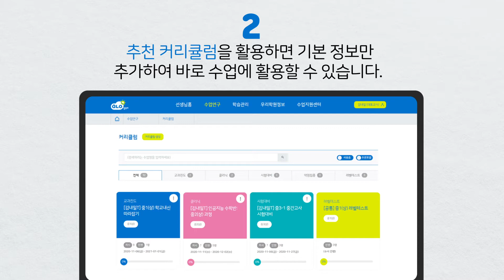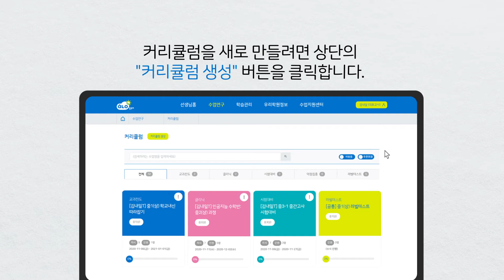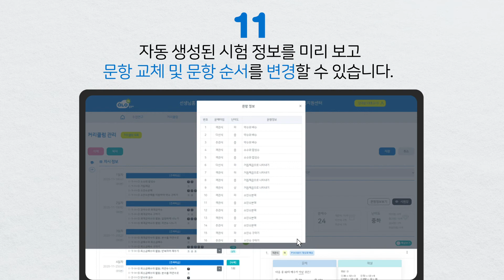[알로M 사용법] 더 알아보기 커리큘럼 소개 (with CLOVA Dubbing)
안녕하세요. AI기반 개별 맞춤 수학학습서비스, 알로M입니다.
이전에 설명드렸던 커리큘럼 만들기를 더 알아보는 시간입니다. 영상과 함께 설명드리겠습니다.

00:00 인트로
00:21 커리큘럼 신규생성
00:29 추천 커리큘럼 활용
00:57 나만의 커리큘럼 만들기
01:25 커리큘럼 타입에 따른 기본정보설정
01:53 생성 커리큘럼 참여학생 설정
02:02 커리큘럼 교과진도, 클리닉 차시정보 설정(
02:26 문항교체 및 문항순서 변경
02:47 나만의 커리큘럼, 복사하기

앞서가는 학원의 비결, 알로M
지금시작하세요!